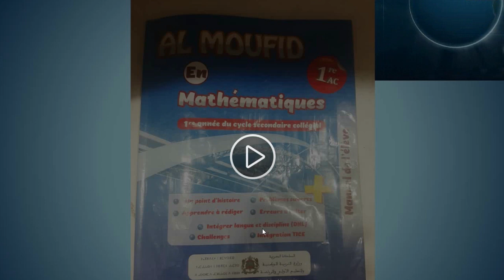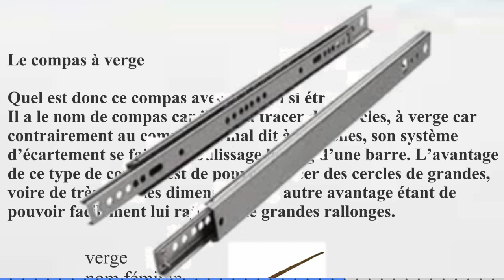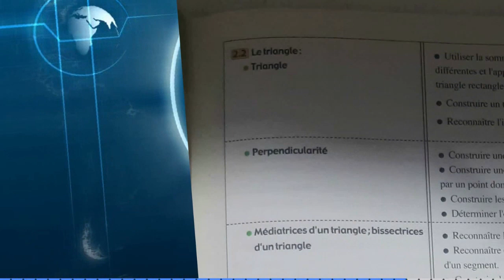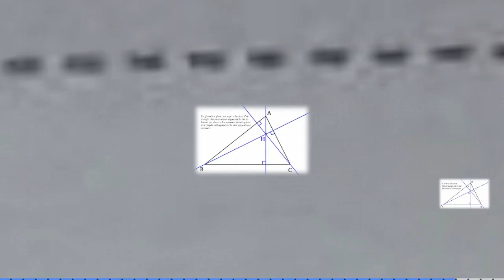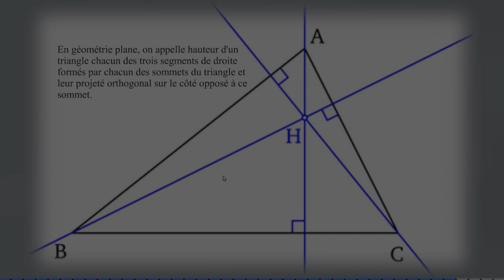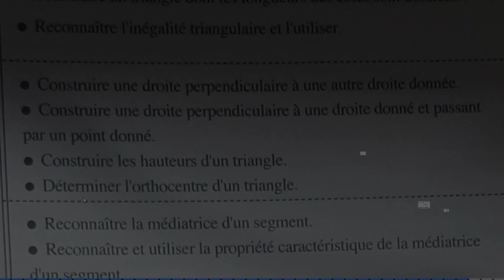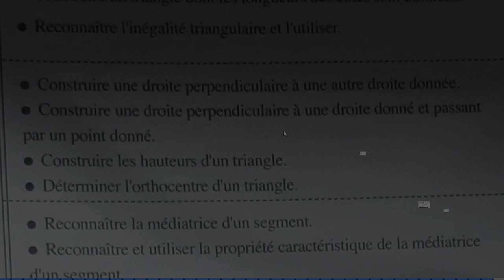math premiere année college francais, introduction 3/4